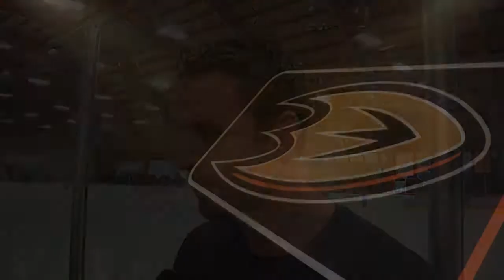Ducks Training Camp - Clayton Stoner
Clayton Stoner discusses his first day of on-ice activities with the Anaheim Ducks.